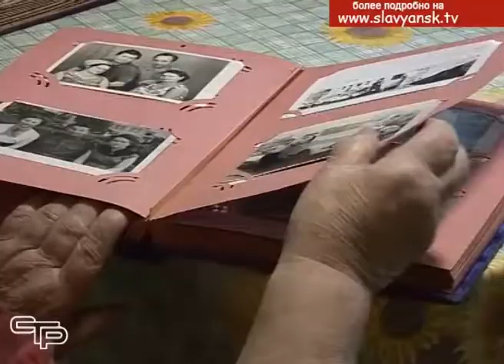Память о подвиге советского народа в Великой Отечественной войне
Память  о подвиге советского  народа в Великой Отечественной войне по - прежнему живет в наших сердцах. Одной из самых трагичных и незабываемых страниц войны является блокада Ленинграда. В числе жителей нашего города есть люди, опаленные огнем сороковых – пороховых, для которых блокада – это часть их биографии.